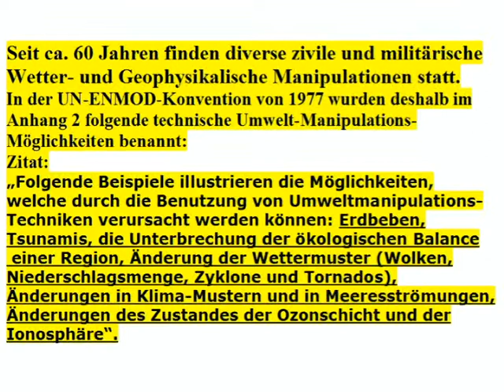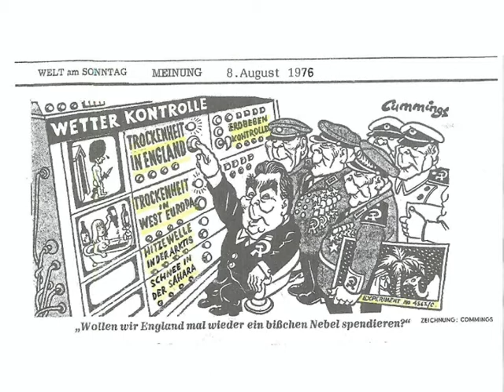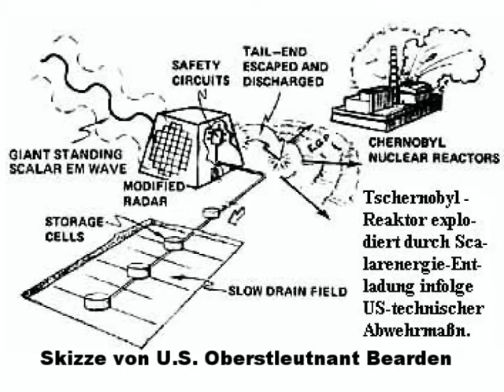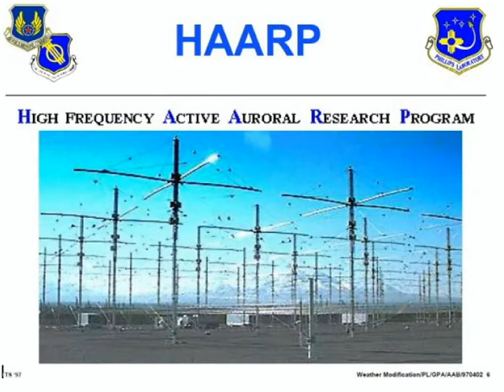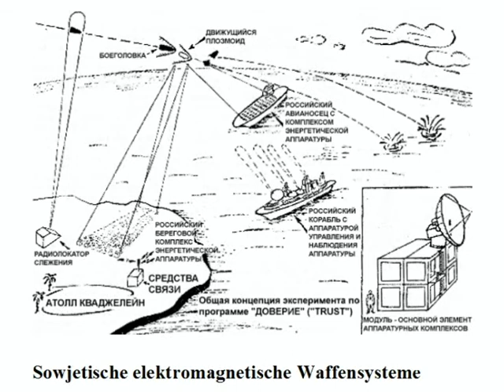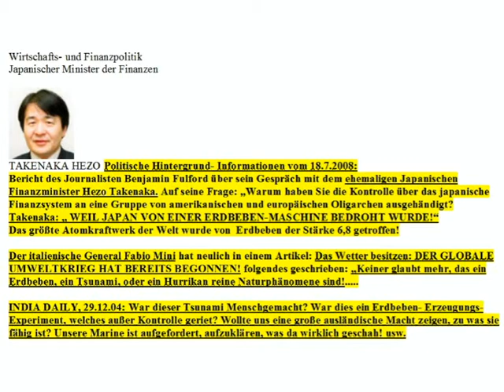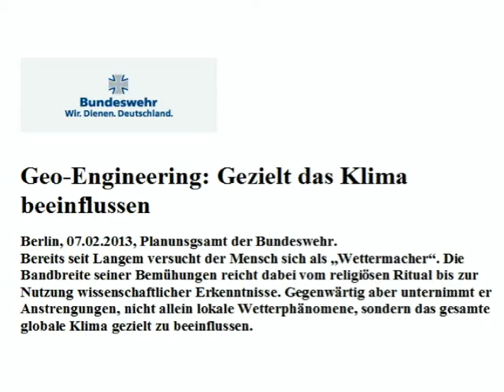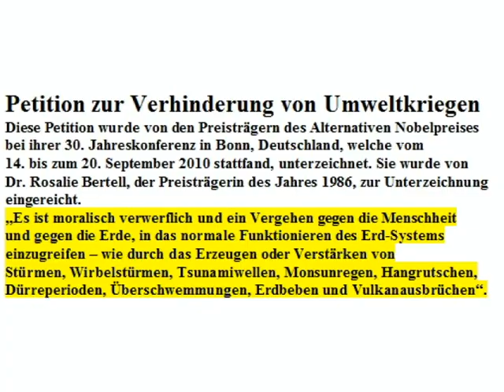Tschernobyl Strahlenkrieg Interview mit Einblendungen